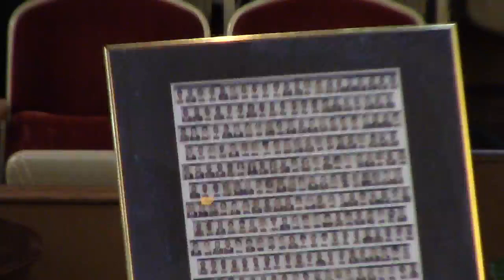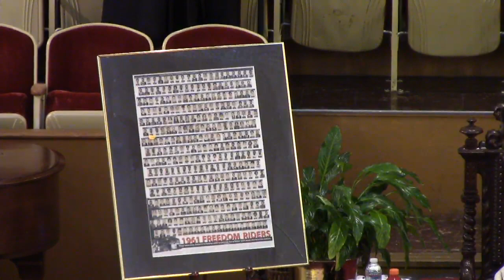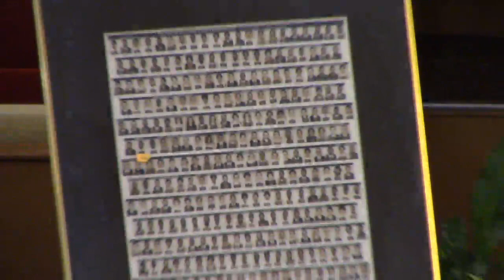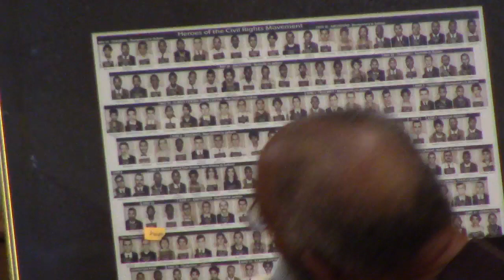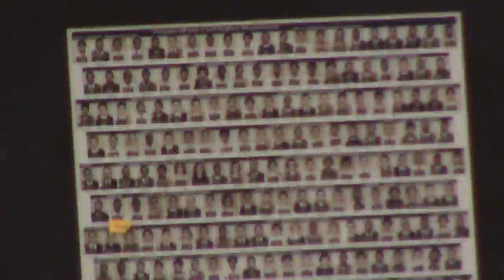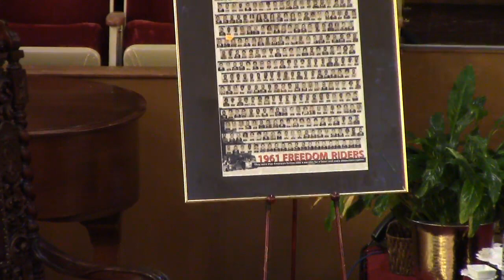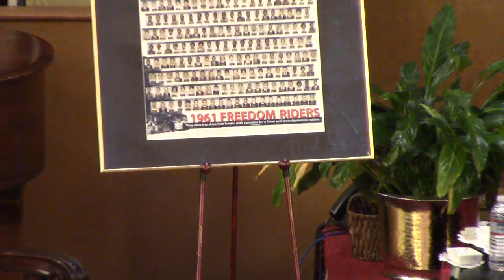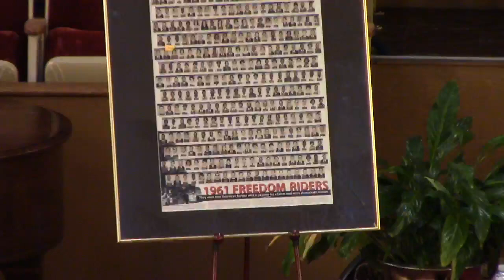Jul 19, 2020 Sunday Service